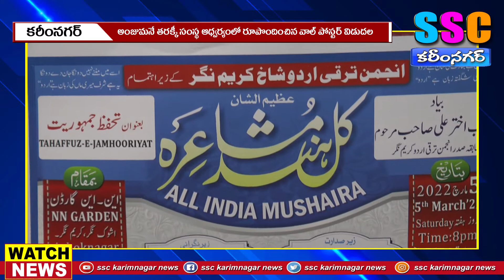కవి సమ్మెళనం పోష్టర్ ఆవిష్కరణ...SSC KARIMNAGAR NEWS – 02.03.2022